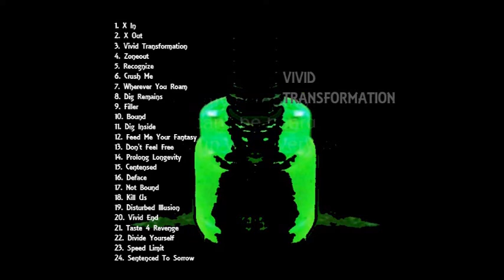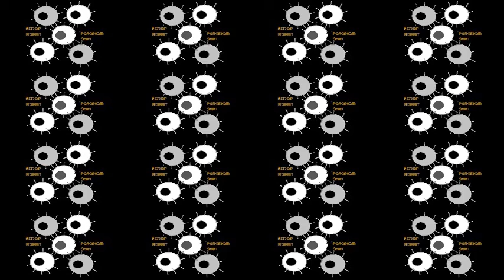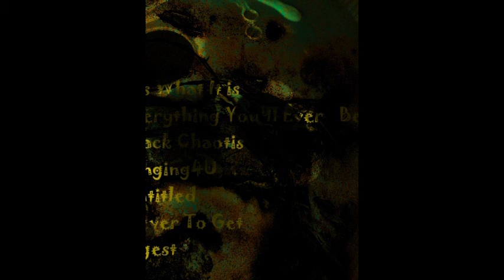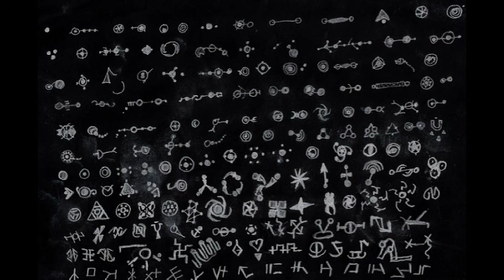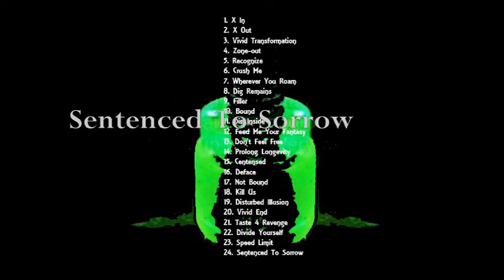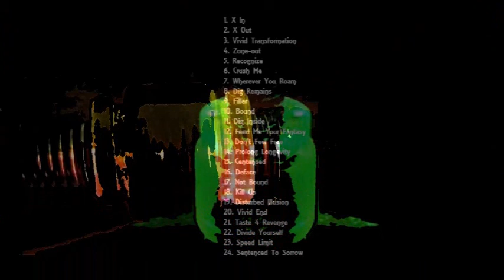Scrap Rabbit - Vivid Transformation (Album)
1. X In
2. X Out
3. Vivid Transformation
4. Zoneout
5. Recognize
6. Crush Me
7. Wherever You Roam
8. Dig Remains
9. Filler
10. Bound
11. Dig Inside
12. Feed Me Your Fantasy
13. Don't Feel Free
14. Prolong Longevity
15. Centensed
16. Deface
17. Not Bound
18. Kill Us
19. Disturbed Illusion
20. Vivid End
21. Taste 4 Revenge
22. Divide Yourself
23. Speed Limit
24. Sentenced To Sorrow
-Play Loud-